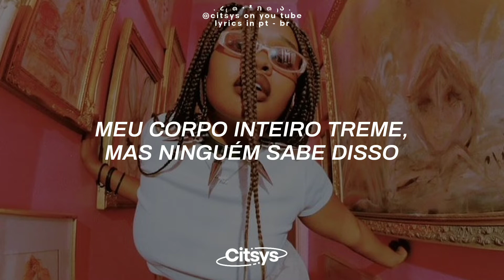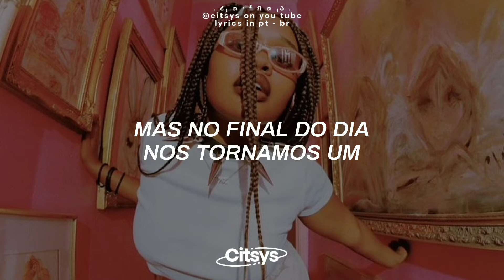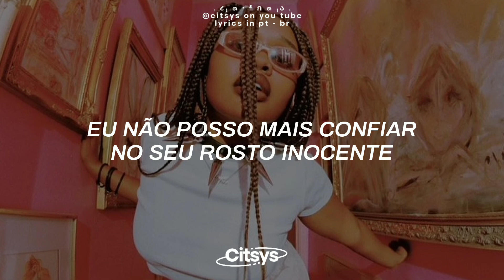Viviz - Love Love Love ( tradução/legendado PT BR )